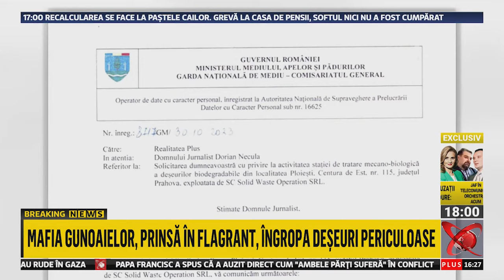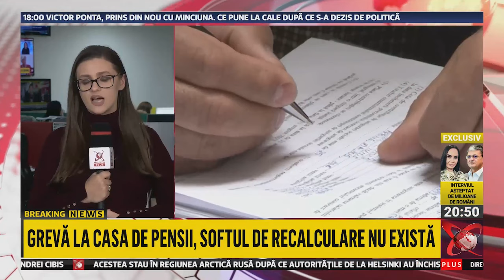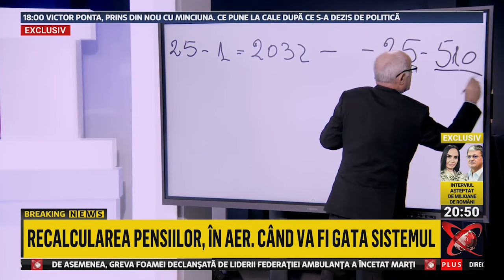Realitatea Plus - 100% - 22.11.2023